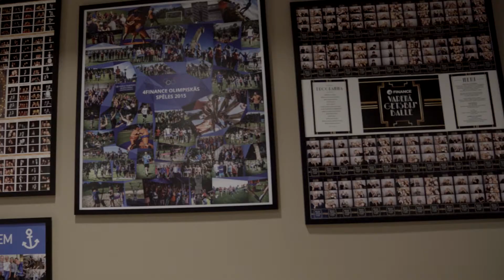Ko nozīmē strādāt nozares lielākajā uzņēmumā?